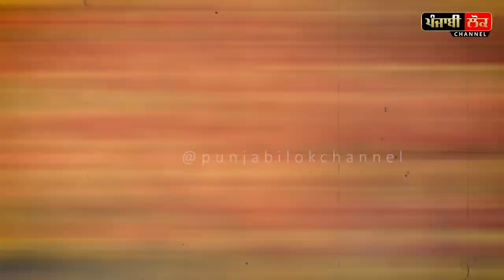ਦੀਵਾਲੀ ਨੂੰ ਦਿੱਤੀਆਂ ਵਧਾਈਆਂ ਕਿਸੇ ਕੰਮ ਦੀਆਂ ਨਹੀਂ ਜੇ ਕਿਸੇ ਦਾ ਭਲਾ ਨਾ ਕੀਤਾ